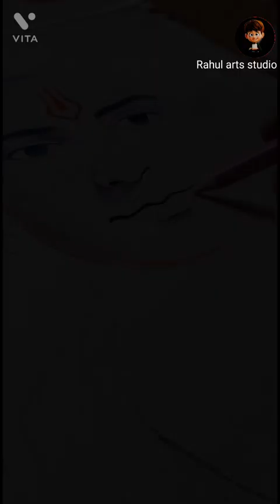ram ji new real photo drawing|| 21 year ram ji using Doms colour pencil